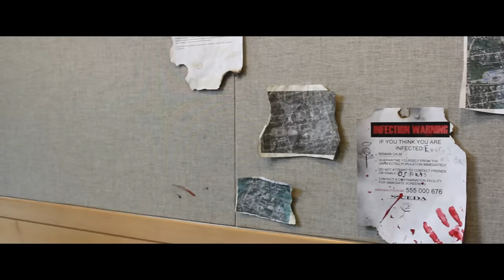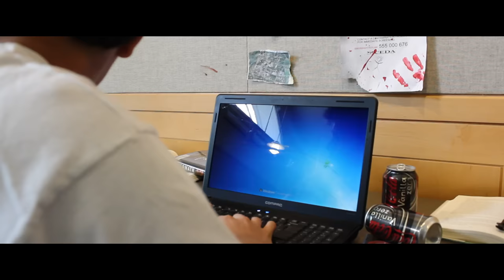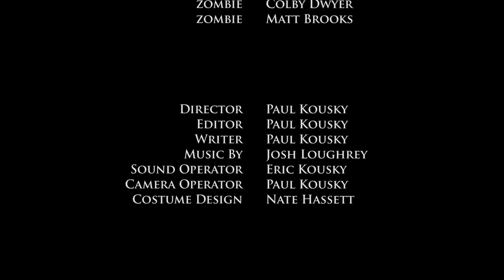The Biohazard: Episode 1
The Biohazard: Episode 1 by Wolf Pack Films. Watch our new videos on our new channel, Battle Squad!